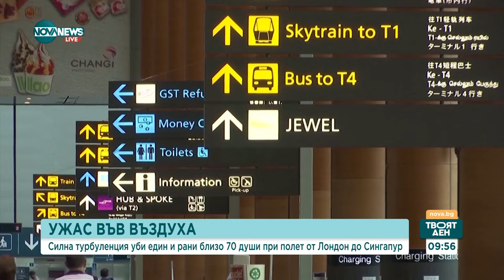Какво да правим при силна турбуленция - Твоят ден (22.05.2024)